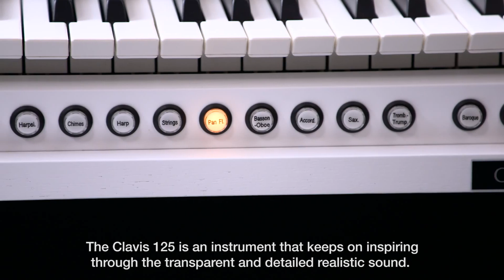Content Organs Clavis 125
VOS ORGUES À PARIS, EN ILE-DE-FRANCE ET DANS TOUTE LA FRANCE
MAGASIN D’ORGUES EN FRANCE.
Orgues Seyler Lenglet est la première entreprise française, leader spécialisé dans la vente et la conception d’orgues numériques liturgiques classiques, depuis plus de 50 ans. Experts, concepteurs, importateurs, distributeurs et revendeurs européens, nous sommes démonstrateurs privilégiés à Paris et en France des plus grandes enseignes mondiales. Un mariage ? Un concert ? Une célébration particulière ? Nous assurons également la location pour une petite église ou un opéra, sur tout le territoire national. Notre siège auparavant situé à Louveciennes (78) est maintenant implanté dans la ville de Montreuil (93).

DES MARQUES RÉPUTÉES
Nous vous proposons un large panel d’orgues numériques ou hybrides rigoureusement sélectionnés et issus des plus grandes marques. Nous travaillons avec les meilleurs fabricants du monde. Nous sommes représentants des meilleures marques européennes : « Content », « Viscount ». Chacun ayant ses particularités, nous sommes à vos côtés pour vous aiguiller et nous vous aidons dans le choix de votre orgue.

UN SAVOIR-FAIRE UNIQUE EN FRANCE
Venez bénéficier de conseils de professionnels et d’une réelle expertise technique (études, personnalisations, harmonisations authentiques du XVIIe à nos jours). L’installation complète de sonorisations, l’exposition des toutes dernières technologies vous permettront véritablement de comparer et d’entendre « la différence ». Nous recréons en 3D l’espace sonore adapté. Nous réalisons avec vous un cahier des charges précis et la personnalisation complète de votre orgue.

UNE CLIENTÈLE ÉCLECTIQUE
OSL, c’est également la satisfaction et la confiance de plus de 5 000 clients : organistes professionnels, églises, paroisses, conservatoires de musique, amateurs, passionnés…, de l’orgue portable aux grandes orgues de cathédrales. Nous sommes entièrement dédiés à votre satisfaction ; nous écoutons vos désirs, ciblons vos besoins et adaptons nos services à vos demandes.

DES EXPERTS À VOTRE ÉCOUTE
Notre équipe est composée d’organistes professionnels, d’ingénieurs et de techniciens diplômés et spécialisés dans l’orgue. Au moment de la livraison, nous réalisons une présentation et une démonstration complète de l’utilisation et des possibilités de votre instrument de musique.

UN ACCOMPAGNEMENT COMPLET, EN FRANCE  ET DANS LE MONDE ENTIER
OSL possède son propre service après-vente (entretien, réparation d’orgues), composé de véritables techniciens diplômés et spécialisés dans l’orgue numérique.

SEYLER MUSIC PARTENAIRE DES ORGUES SEYLER LENGLET.
SEYLER MUSIC vous propose une sélection rigoureuse de marques, d’instruments et accessoires de musique offrant un excellent rapport de qualité et de prix. Nous ne recherchons pas la quantité de marques ou de produits, mais leur qualité afin d’éviter au maximum toute surprise désagréable. Notre priorité est la satisfaction de nos clients. Vous trouverez également une sélection d’orgues dans notre boutique en ligne SEYLER MUSIC, n’hésitez pas à visiter notre site web et nous contacter pour toute information.

GILLES SEYLER